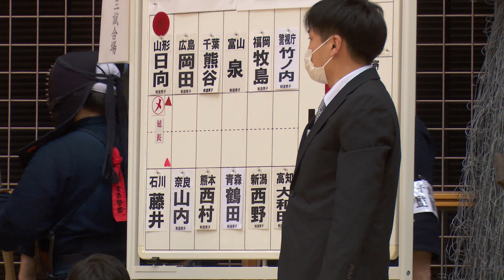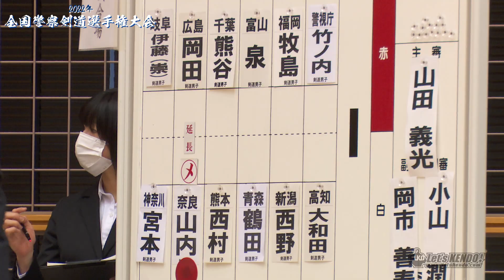2回戦【山内駿（奈良）×岡田拓朗（広島）】令和4年度全国警察剣道選手権大会【#098】2022年12月7日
12/7 全国警察剣道選手権大会2022
【結果】
男子
優勝　星子(警視庁)
二位　竹ノ内(警視庁)
三位　合屋(京都)
三位　矢野(警視庁)
ベスト8
地白(北海道）中松(滋賀)、菅野(兵庫)、牧島(福岡)

女子
優勝　高橋(神奈川)
二位　松本(神奈川)
三位　佐藤(警視庁)
三将　近藤(警視庁)
ベスト8
福川(千葉)、宮坊(静岡)、山崎(大阪)、木村(兵庫)

大会結果詳細・レポート・画像をレッツケンドーHPにて掲載中！